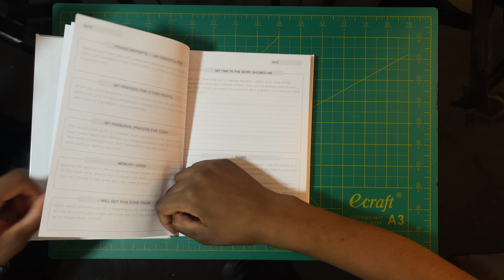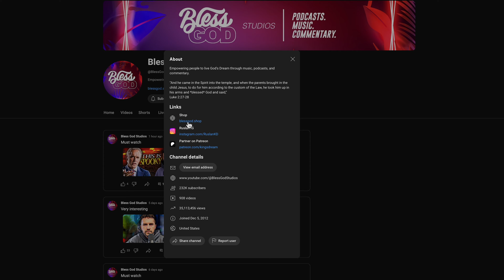I Need To Get Closer To Jesus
About me:
My name Tyree Brown and I’m a 29 year old Christian visual artist. In 2015 I was in a car accident that rendered me quadriplegic. Art has always been a prominent part of my life but everything changed after my injury, I could no longer walk or use my dominant right hand. While in rehabilitation, I learned to adapt in using my left hand to train it how to draw even with its limited mobility. I was able to find a new outlook on life on how I create art and how I view myself with a disability.